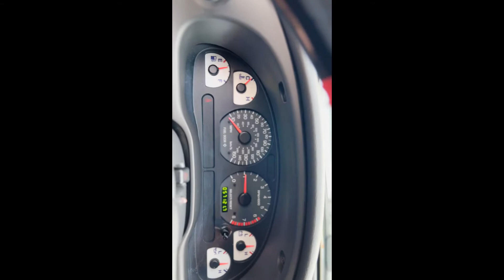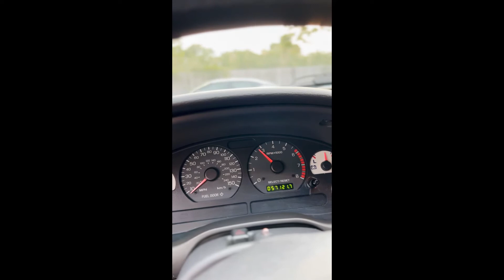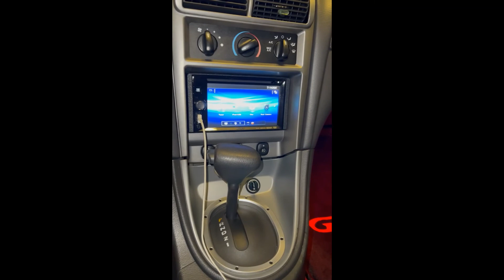2004 Mustang GT Overview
My baby!!! overview and walk throw of my 2004 40th anniversary edition